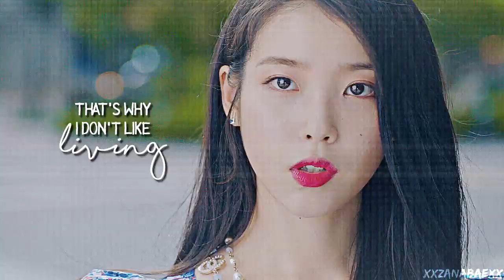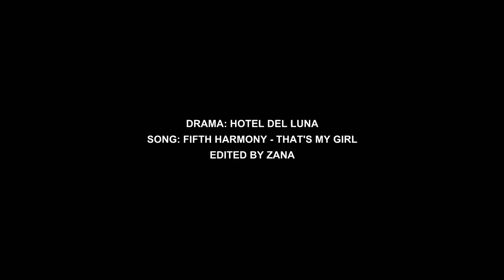jang man wol || that's my girl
✘ drama and song are written at the end of the video
(in dj khaled voice) aNoThEr OnE ;)